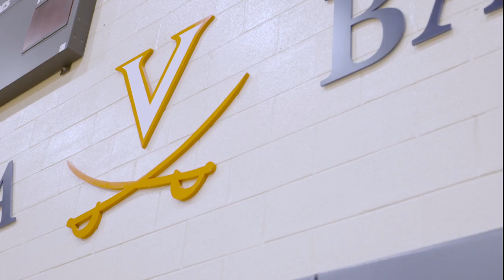A Plan to Stay in the Game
Scholarship recipient Breanna Bowman shares her talents with UVA’s Women’s Basketball and kinesiology programs.